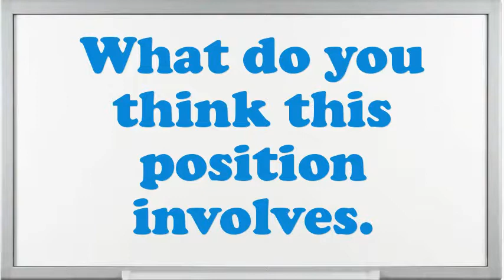Community Consultant Interview Questions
Interview Questions for Community Consultant.What are you doing if you worked as an Community Consultant?What makes your comforts about an Community Consultant position?Do you prefer to work independently or on a team?What achievements have you gained working as an expertise Community Consultant?Do you believe you are over certified for the position this Community Consultant?